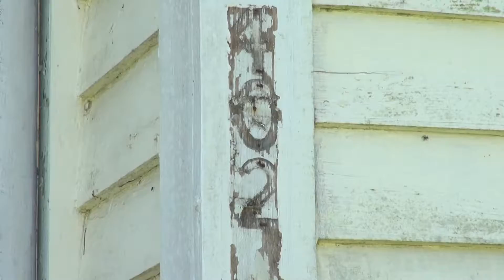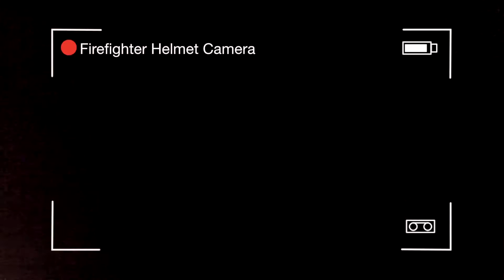Jacksonville Fire Department Live Burn Training